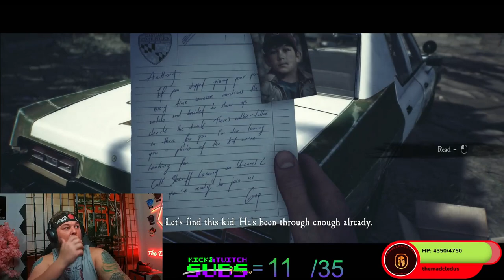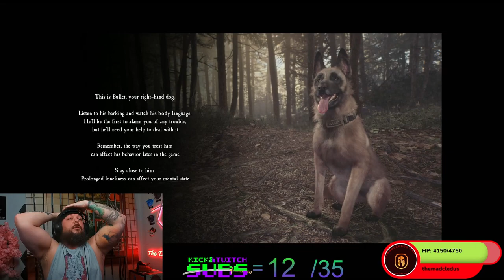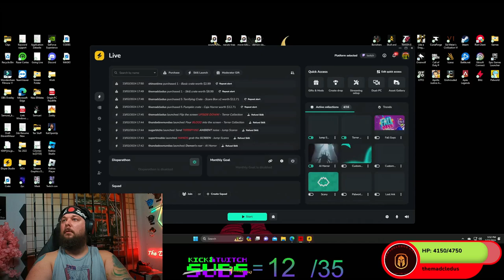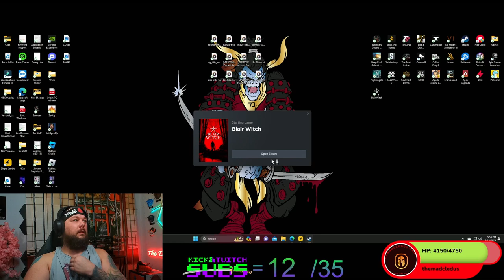🔴 blairwitchgame scares me so much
🔴 All the Cool Kids Pee Their Pants : Game Play

The developers describe the content like this: Gameplay consists of graphic and depictions of physical violence, injuries and death.